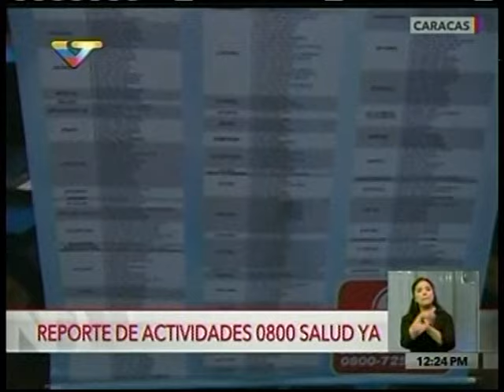0800 SaludYa atiene a más de 25 mil personas